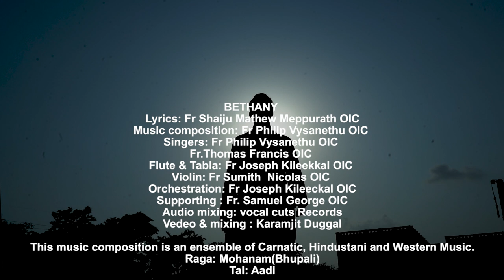BETHANY: Jerusalemin arukilayai…aswasam ekumoru aruviyai…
Lyrics: Fr Shaiju Mathew Meppurath OIC
Music Composition & Vocal:  Fr Philip Vysaneth OIC
Singers: Fr Philip Vysanethu OIC and Fr. Thomas Francis OIC
Flute & Tabla: Fr Joseph Kileekkal OIC
Violin: Fr Sumith Nicolas OIC
Orchestration: Fr Joseph Kileekkal OIC
Audio/Video mixing: Karamjith Duggal

This music composition is an ensemble of Carnatic, Hindustani and Western Music.
Raga: Mohanam (Bhupali)
Tal: Aadi